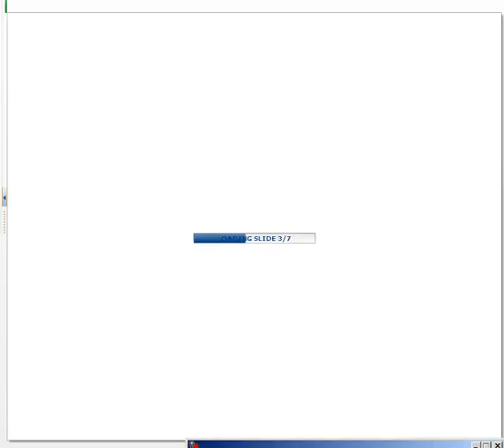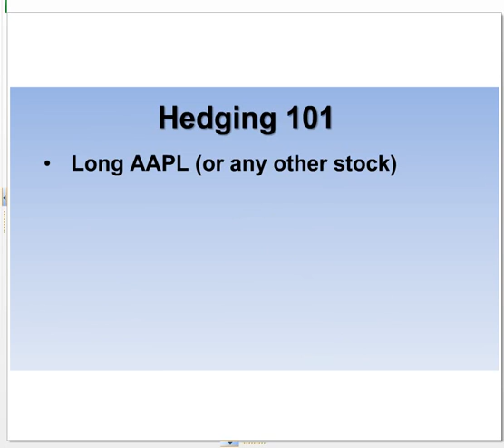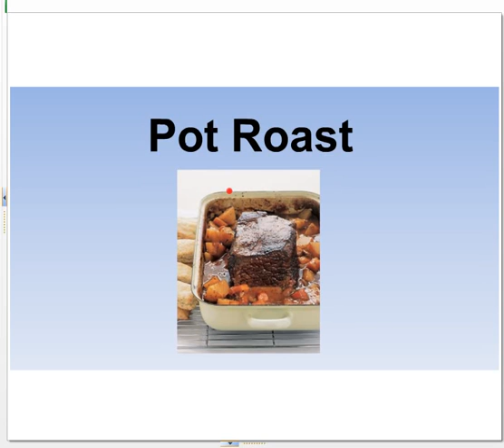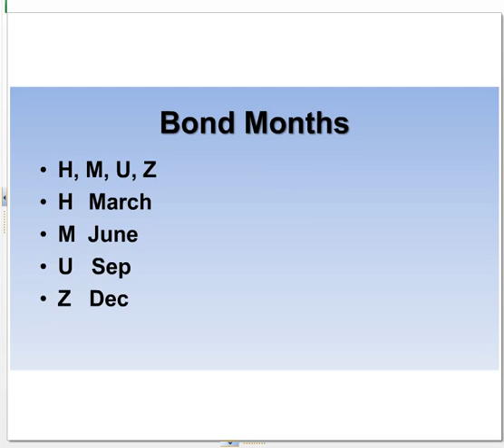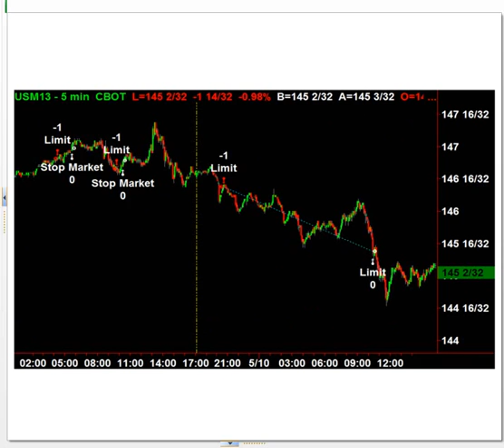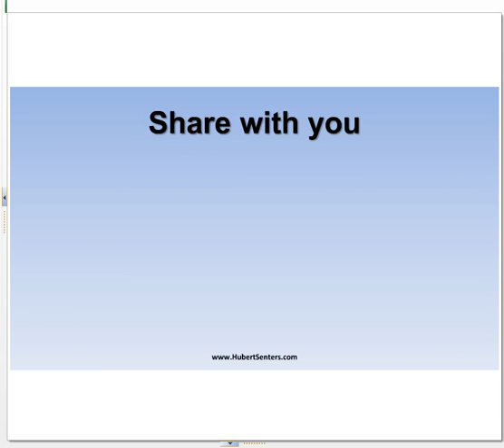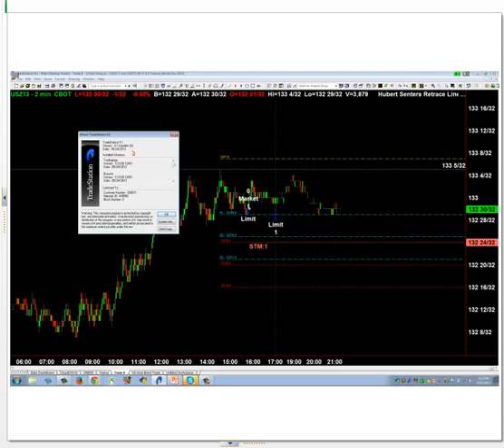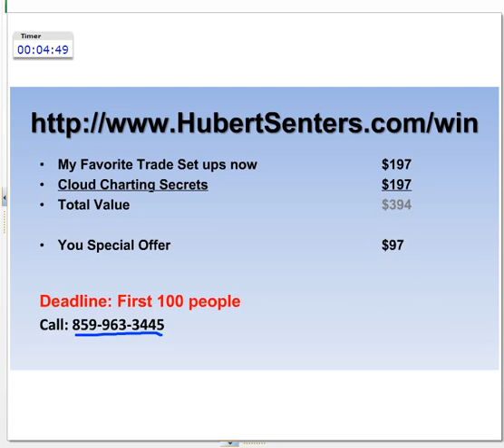Hubert Senters Risk Reward Setup